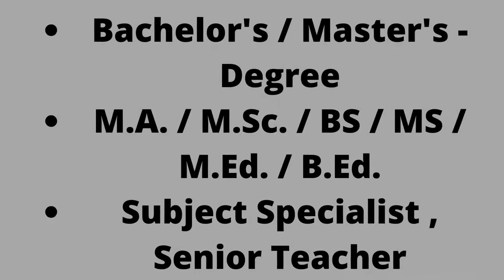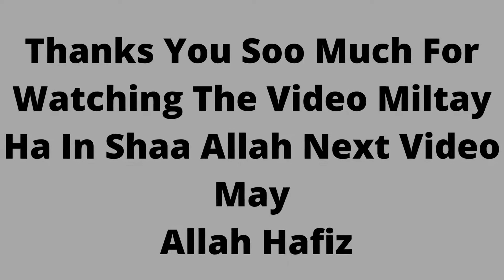How to apply In Teaching Jobs in District Public School and College Kasur 2022 June NTS Apply Online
Teaching Jobs in District Public School and College Kasur 2022 June NTS Apply Online Latest
17-Jun-2022 (Friday)  in  Nawa-i-Waqt

Positions:
=== Teachers (Male / Female) ===
Pak Studies
Islamiyat
PTI
Science
Computer
General Teacher
Subject Teacher
City / Location:
Jobs in Kasur, Punjab
Teaching Jobs in District Public School and College Kasur 2022 June NTS Apply Online
Advertisement in Daily Nawa-i-Waqt Newspaper on Friday 17-June-2022
Graduate / Postgraduate / Bachelor's / Master's - Degree
M.A. / M.Sc. / BS / MS / M.Ed. / B.Ed.
Subject Specialist , Senior Teacher
Academic , Education , Teacher , Teaching Faculty
District Public School and College Kasur Jobs 2022 June for Teachers
Government of Pakistan , Public Sector
Sports Coach / Teacher , PET , Physical Trainee Instructor , PTI
Ladies / Women / Female
MSIT / MCS / MSCS / BSIT / BSCS / MIT
District Public School and College Kasur Teaching Jobs 2022 June Punjab / Pakistan
Last Date to Apply , How to Apply , Application Procedure / Deadline
District Public School and College Kasur Jobs 2022 June NTS Apply Online
Please visit the link below to Apply Online for District Public School and College Kasur Jobs 2022 June: